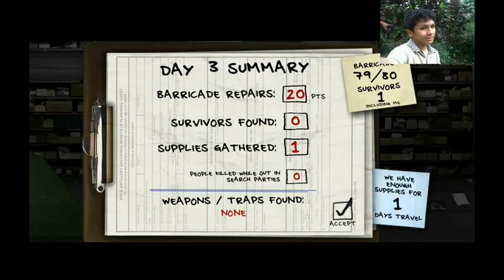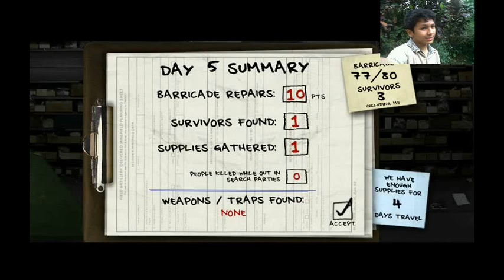The Last Stand 2 Gameplay - Glendale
Im going to play The Last Stand 2, it is available on kongregate.com and armorgames.com , it is Free To Play. Survivors are making a Last Stand againts a Horde of Zombies, will they make it? This time the battle Take Place in Glendale.Sorry if my Voice on the Mic is very low xD. Like and Favorite if you enjoy the Video, ignore if you dont like it.

And as Always, Keep awesome